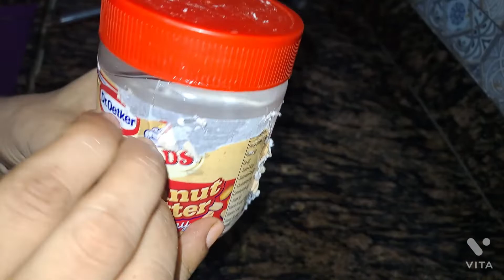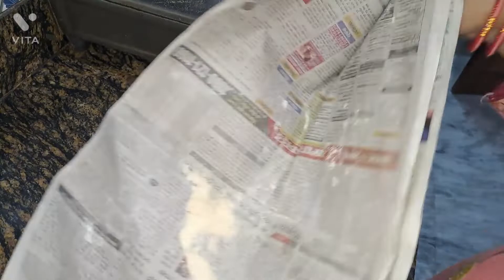7 बहुत ही काम के किचन में काम आने वाले टिप्स ट्रिक्स/Kitchen k Amazing Tip & Trick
7 बहुत ही काम के किचन में काम आने वाले टिप्स ट्रिक्स/Kitchen k Amazing Tip &
 Tasty indian kitchen

5 Useful Kitchen Tips and Tricks in Hindi | Most Important Kitchen Tips | Useful Kitchen Hacks ! Smart Kitchen Hacks to Make your Life Easier | Smart Kitchen hacks! Useful Kitchen tips and tricks | 5 Smart Kitchen Hacks to Make Your Life Easier | 5 Amazing Kitchen Hacks To Speed Up Your Daily Routine | 5 Easy And Smart Kitchen Hacks And Tricks | Useful Kitchen Tips and Tricks | 5 Smart Kitchen Tips | Useful Kitchen tips and tricks | 5 Useful Kitchen cleaning hacks | Tips you must follow | 5 Amazing Kitchen Hacks For Every Occasion Agar aap ko hamare tips and tricks  pasand aaye to please channel Tasty Indian Kitchen ko like share subscribe karna 👍🙏